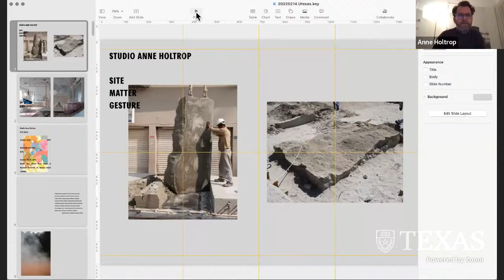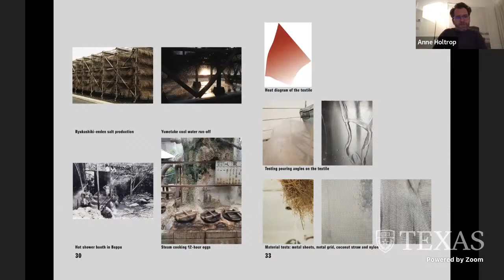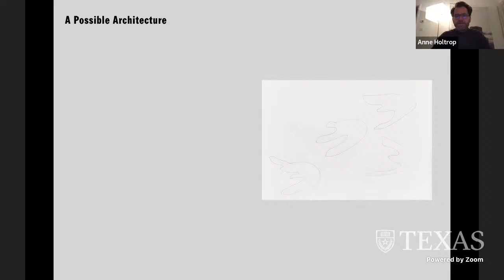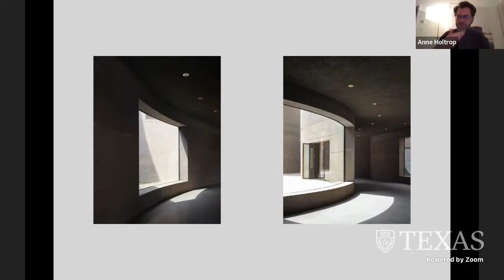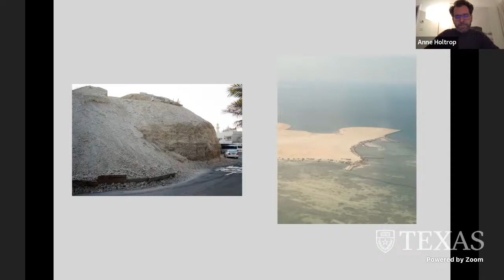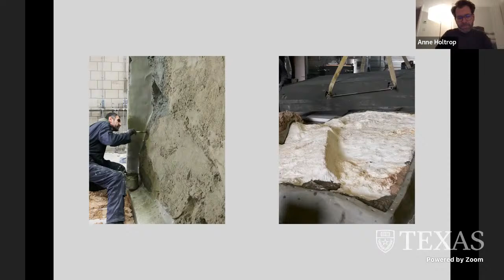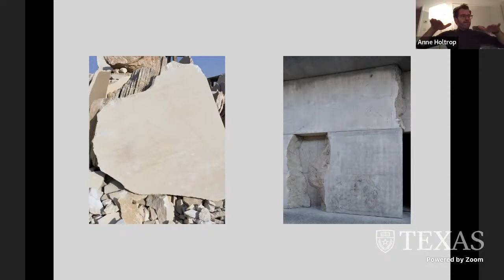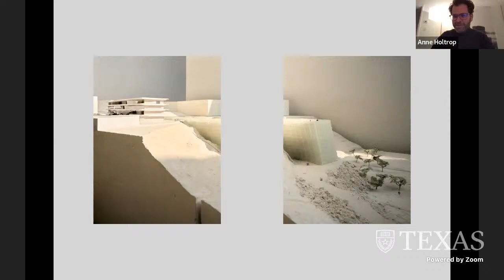Spring 2022 UTSOA Lecture Series: Anne Holtrop, “Site, Matter, Gesture” February 14, 2022